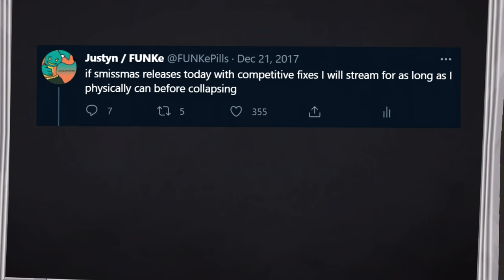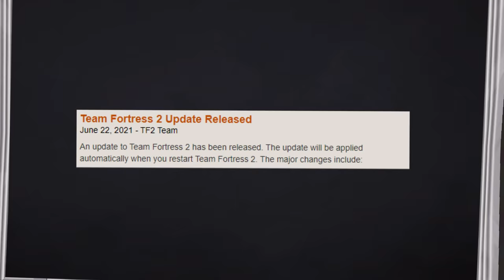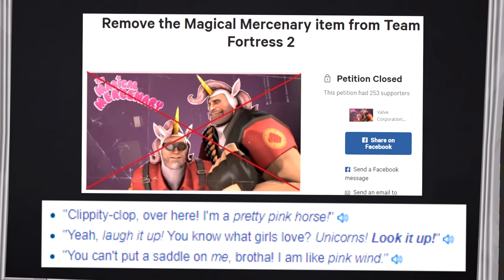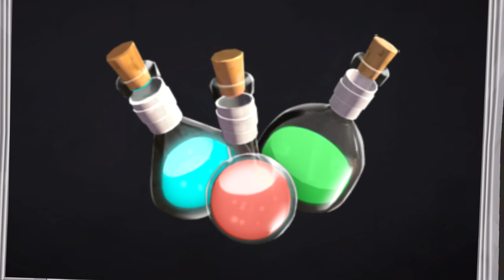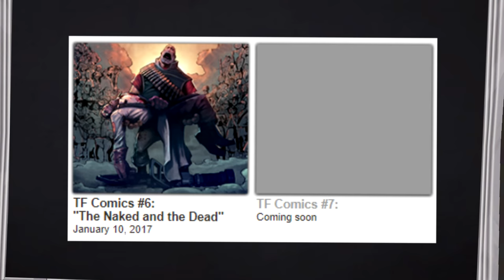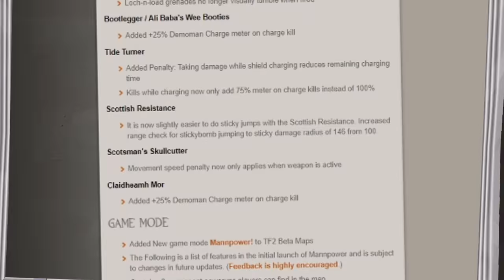I Miss Team Fortress 2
i miss team fortress 2 updates

Animated by me using Source Filmmaker

p.s yeah I know about uncletopia, community servers etc, I still play those but this video isn't about tf2 being 'unplayable' it's about it receiving no major content patches for years. I still love the game and for what its worth it's in a good state balance wise but i've never really addressed how I feel about the game here on youtube so this video was more for me airing out my feelings than it was informing people about how I still think it's an amazing game regardless of circumstance.